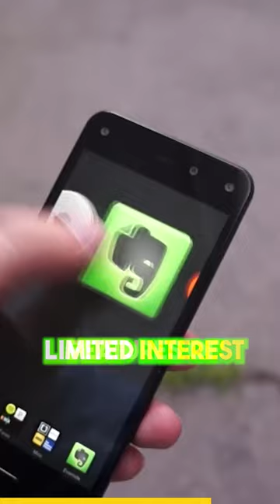Have you ever use amazon Fire Phone?📱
phone was intended to compete with other high-end smartphones in the market, such as the iPhone and Samsung Galaxy. The Fire Phone was unique in that it integrated several Amazon services, including the Amazon Appstore, Amazon Prime, and Amazon's virtual assistant, Alexa.

However, the Fire Phone received mixed reviews, and it failed to gain significant market share. Some criticisms of the phone included its high price, limited app selection, and lacklustre hardware. As a result, Amazon discontinued the Fire Phone in 2015, and the company has not released a new smartphone since.

For More videos Like this follow  @cloutwebventures